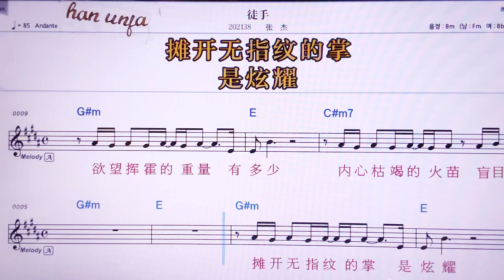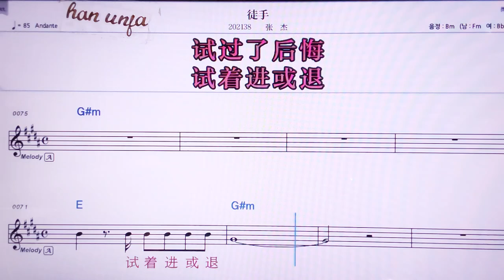💖투서우/짱지에 👍MR,노래방, 악보, 코드,Karaoke With Sheet Music